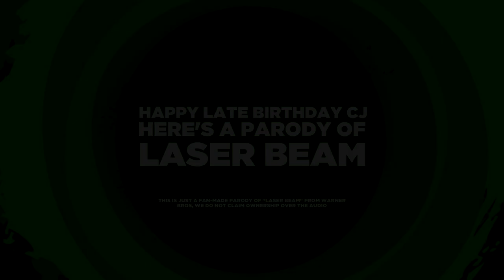Mephiles The Dark - "Laser Beam" (ft Silver)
HAPPY... VERY LATE BIRTHDAY TO CJ (her birthday was way back in march aha) so finally here's the birthday project that i sadly couldn't motivate myself to finish of mephiles as MARVIN

cj adores mephiles & marvin so i decided lets combine the two together, I'm super sorry how late this is and that i couldn't finish it

i absolutely adore you cj, you've always been here for me and like, i really didn't understand the term "best friends forever" till i met you, i cant believe its been 7 years since I've met you, and I'm so honoured to know you, you're the most amazing person I've ever met, and you deserve the world